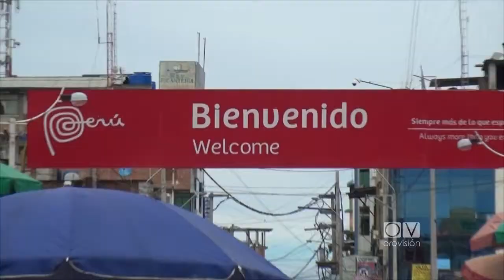Que las ventas han decrecido en un 60% señalaron comerciantes del canton Huaquillas